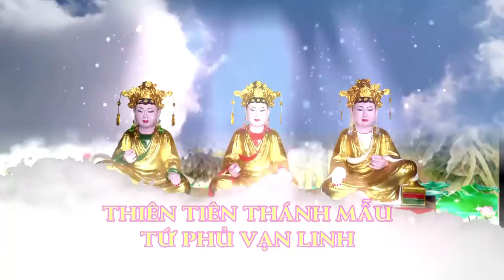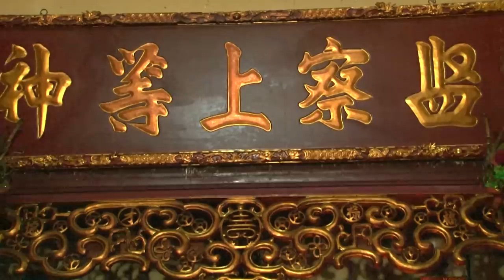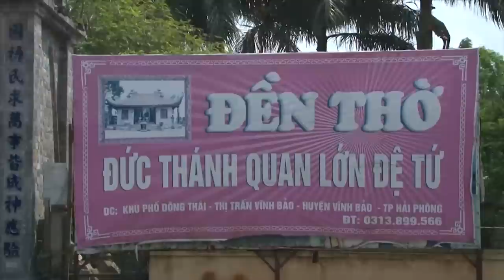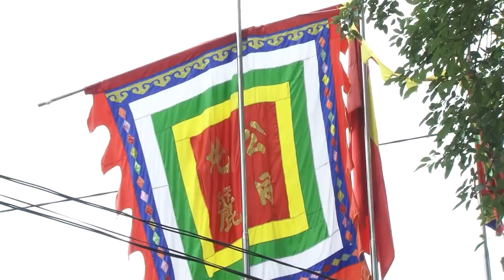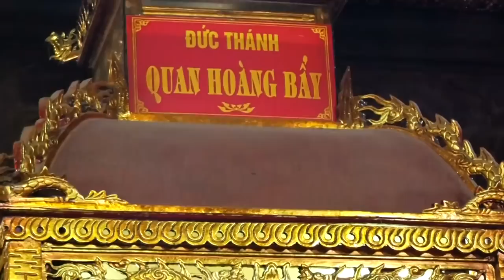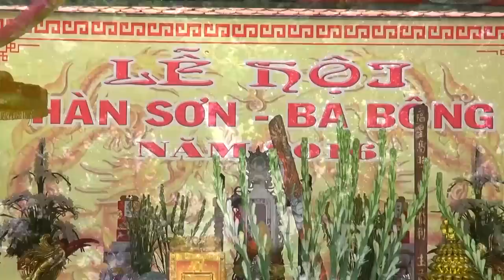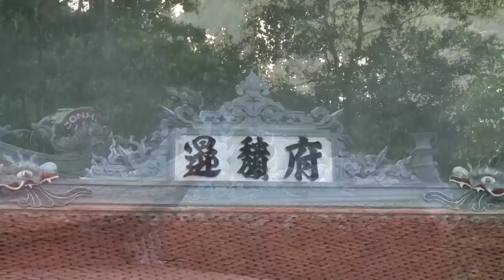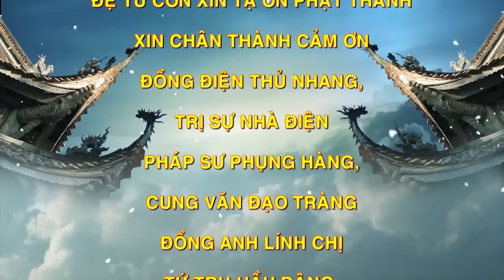BẤT NGỜ ..Tân Đồng mà hầu như vậy đấy.Thanh Đồng TRịnh Thúy Laon Giá Tải Phủ Bóng